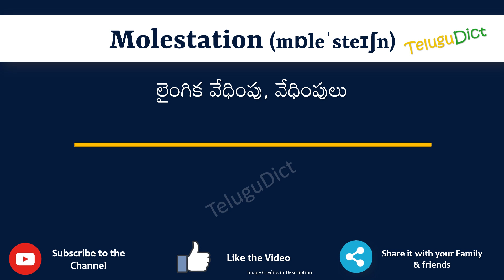Molestation Meaning in Telugu | Molestation in Telugu Dictionary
In this video, we will understand the meaning of Molestation in Telugu and learn the pronunciation of Molestation in Telugu.

 That is, you will understand Molestation meaning in Telugu as well as how to speak Molestation in Telugu,

What is the proper way to speak Molestation in Telugu?

So, Let’s learn the word Molestation in Telugu in just one minute.

Let’s, understands Molestation examples in Telugu

# Molestation తెలుగులో అర్థం
Molestationin తెలుగు